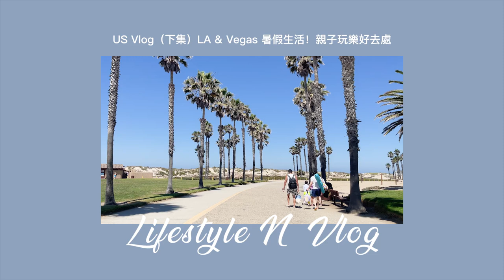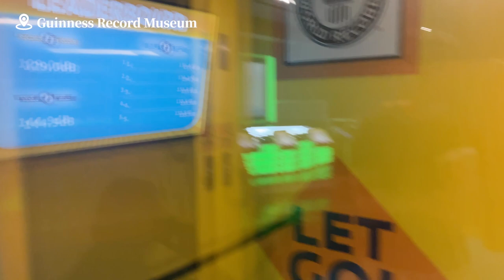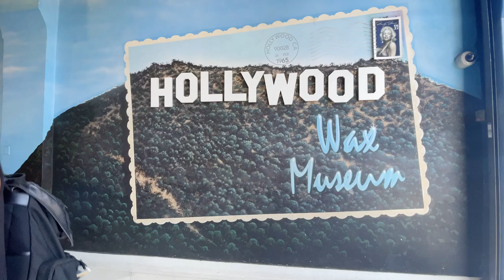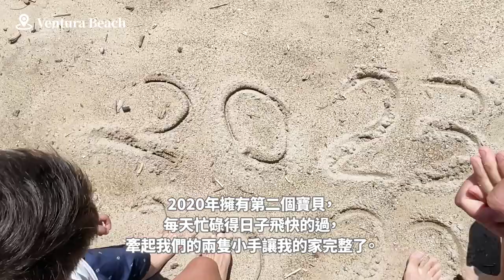US Vlog(下集)LA & Vegas 暑假生活！親子玩樂好去處♥ Nancy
每週三晚上9:00PM上新影片！

影片中提到的👉
Laguna Beach
Santa Monica
Guinness Record Museum
Wax Museum
Ventura Beach
Las Vegas

🚩非合作影片.